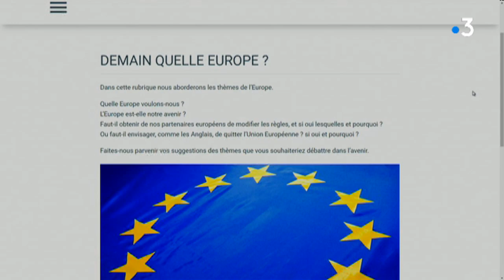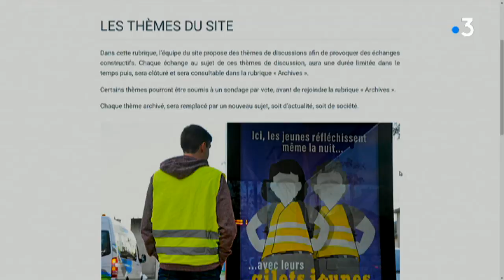Gilets jaunes. En Isère, un site internet pour engager le débat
Alors que le Grand débat national débute, 2 gilets jaunes isérois viennent de lancer un site internet pour recueillir les doléances et les propositions des Français. Ils espèrent aussi recruter des représentants en vue des élections européennes.

Reportage de Jérôme Ducrot et Jean-Christophe Solari.

Intervenants : Nicolas Gonse et Yan Contat, initiateurs du site internet.

Retrouvez-nous sur :
Notre site web